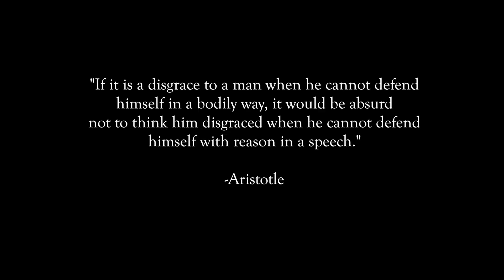Poly Prep's Championship Debate Team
Learn more about Poly Prep's championship debate team.  (Video Credits: David Baloche, Director of Forensics)